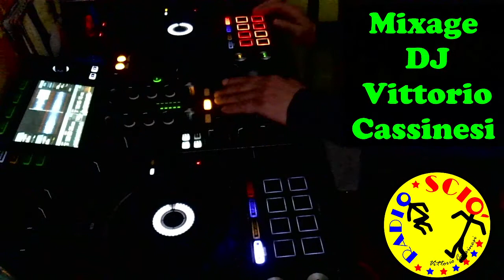Mixage DJ Vittorio Cassinesi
Rivoluzione Ricambi di Salvatore Lorusso.
Vasto assortimento di ricambi usati per tutte le auto. Soccorso stradale H24.
Acquisto di auto sinistrate per demolizione.  Il tutto garantito.

Jsabel Trani di tutto, di più.
Intimo Uomo, Donna e Bambino con prezzi bassi tutto l'anno.
Tanti marchi sempre disponibili.

Il Grottino XXL panzerottificio pizzeria di Mario Minerva
Panzerottoni fritti al forno per tutti i gusti e in misura XXL
Mozzarella di bufala campana, pizze di ottima qualità.
Dolci tipici della pasticceria vera napoletana.

LU. Smile S.r.l.s. società di servizi.
Pulizia e sanificazione condomini, immobili industriali, uffici, studi medici e ambulatori, cliniche private - farmacie, attività commerciali, associazioni sportive e culturali.
Disinfestazione, derattizzazione, deblatizzazione. Pulizia e rimozione scritte vandaliche con sistema vortex.
Pulizia monumenti, lucidatura pavimenti di ogni genere, manutenzione aree verdi.
Sede operativa, via Giacinto Francia, 16 Trani.

Permaflex Trani Idee da sogno.
Dove trovate il materasso migliore adatto alle vostre esigenze.

Elettronica 2000
Componenti elettronici e accessori con personale altamente professionale competente e qualificato.
Sostituzione pile per orologi con riparazione e piccoli elettrodomestici della Ferrari.

Antipasti, primi, secondi, contorni e dolci da asporto.

Traninews La Città di Trani in diretta